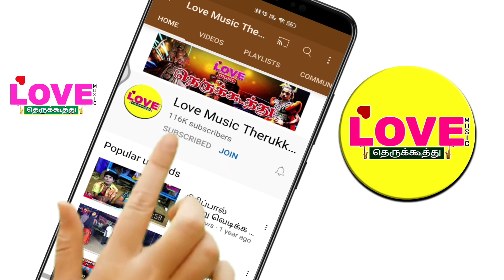சத்தியமா இதுவரை இந்த மாதிரி ஒரு காமெடியை பார்த்திருக்கவே மாட்டீங்க கோவிந்தராஜ் கோமாளி